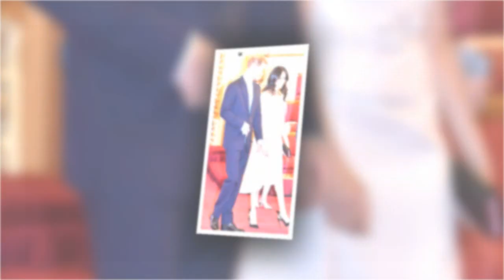Meghan's chased away by Harry from palace in disgrace from family and father Thomas